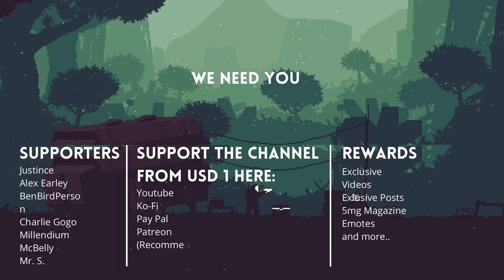MANDELA INVASION (ENDING 3): A frightening FNAF-inspired analog horror game about an invasion.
Mandela Invasion is a short horror game developed by Broken Arrow Games where you wake up in a room and realize that things aren't quite as they should be and realize that there's a stranger outside. Now you have to survive by exploring the house for items that can save you.

Our Low-cost PC:
- Video Card